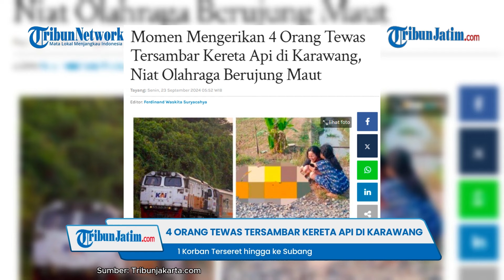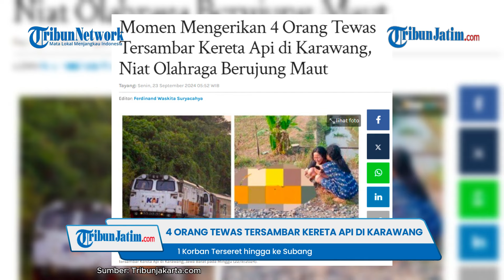VIRAL! 4 Orang Tewas Tersambar Kereta Api di Karawang, 1 Korban Terseret hingga ke Subang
TRIBUNJATIM.COM -Video viral memperlihatkan detik-detik 4 orang meninggal tersambar kereta api Fajar Utara di Karawang pada Minggu (22/9).

Satu kepala korban dilaporkan tersangkut hingga baru dievakuasi saat kereta berhenti di stasiun Subang.

Lantas beginilah kronologi kecelakaan maut tersebut.

Dikutip dari Tribun Jakarta, korban berinisal AA (37), MAI (7), TA yang merupakan warga Kampung Sukaati Timur, Kecamatan Kotabaru, Kabupaten Karawang.

Sementara satu korban lainnya berinisial S (63) yang merupakan warga Dusun Daringo.

Kronologi peristiwa itu bermula saat tiga korban sedang berolahraga pagi di Perumahan Ariwiga.

Lantas ketiganya hendak menyeberang perlintasan rel tersebut yang dibantu oleh S.

Nahasnya, keempat orang itu tersambar KA Fajar Utara dari arah Cirebon menuju Jakarta.

Masinis pun sempat menyembunyikan klakson memperingatkan penyebrang yang akan melintas.

Sementara Kapolsek Kotabaru Iptu Suherlan mengatakan, kecelakaan maut itu terjadi sekitar pukul 07.00 WIB.

Suherlan mengatakan, tubuh ketiga korban tergeletak di sekitar lokasi kejadian

Sementara satu korban kepalanya tersangkut di bagian depan kereta.

Bahkan kepala korban baru dievakuasi di stasiun Tanjungrasa, Desa Tanjung Rasa Kidul, Kecamatan Patokbeusi, Kabupaten Subang.